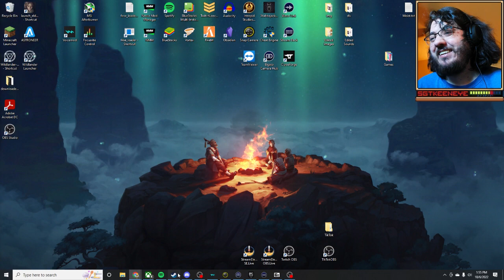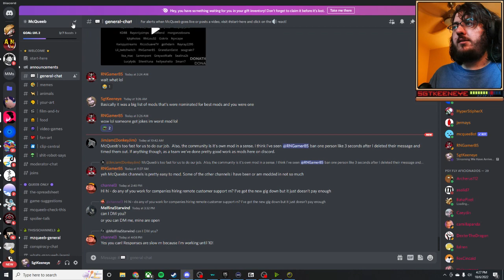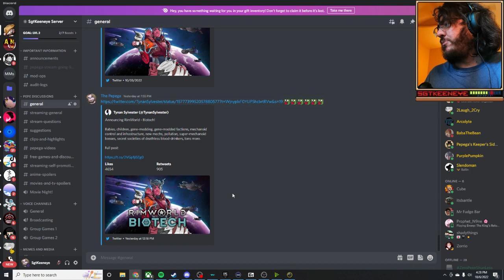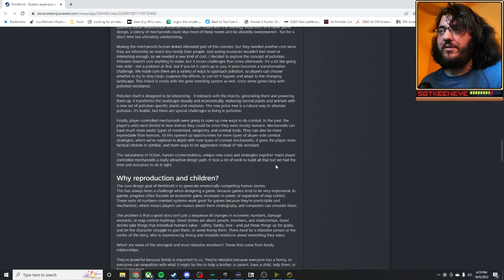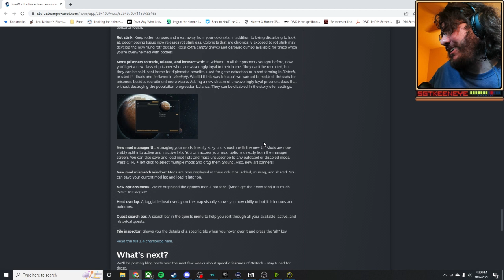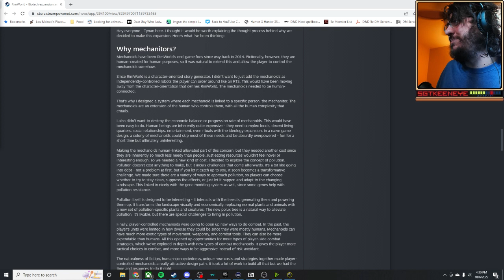Let's Play Final Fantasy 4 Pixel Remaster Playthrough - Part 1 - FF4 Gameplay Walkthrough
I've been playing through most of the Final Fantasy series on PC to play through all the Final Fantasies I have missed. There will be a few I skip but for the most part, I will play all the main staples. The first one to do is Final Fantasy FourI hope you enjoy the journey of Final Fantasy with me!